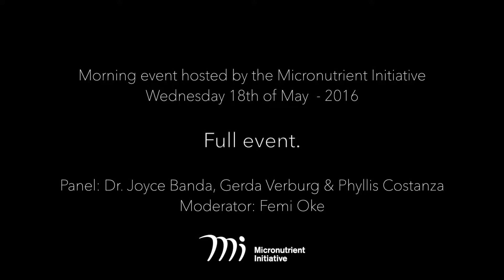MI Talks Women and Girls’ Nutrition at Women Deliver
On May 18, 2016 the Micronutrient Initiative (MI) hosted Women’s Nutrition Now: Unlock the power of one billion women and girls, a high-level panel on women and girls’ nutrition as part of the Women Deliver Global Conference in Copengahen, Denmark.